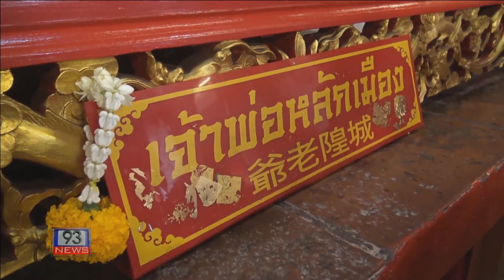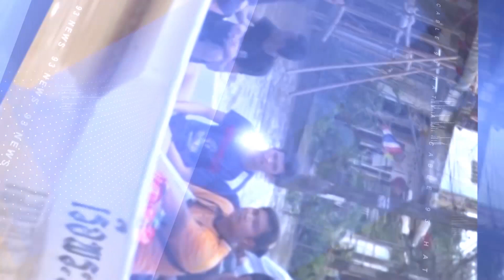93 NEWS ชาวไทยเชื้อสายจีนในจ"สงขลา ทยอยเดินทางนำเครื่องเซ่นไหว้มาไหว้สิ่งศักดิ์สิทธิ์คู่บ้านคู่เมือง